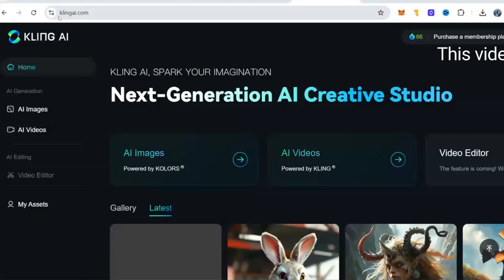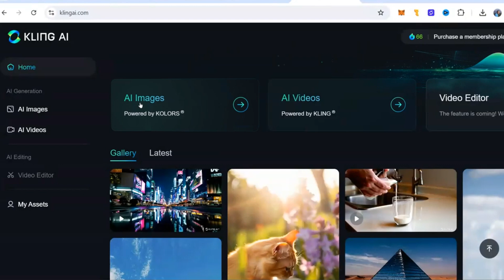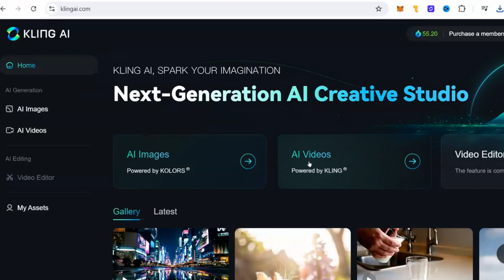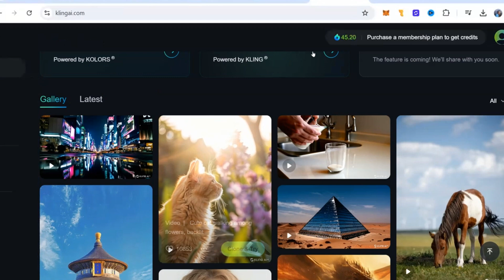KLING AI is FREE to Use NOW - CreateStudio 3.0 Olympics 2024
You can use KLING AI for FREE now to generate short AI videos for your story telling or marketing. Creativity is limitless as to what you want to do with. Try it out and let me know what you think. I will create more tutorials on AI Videos.
This video is made in CreateStudio 3.0